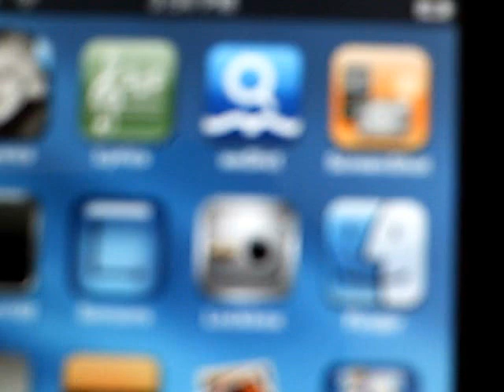Lyrics App on iPod Touch-Get Lyrics on iPod Touch